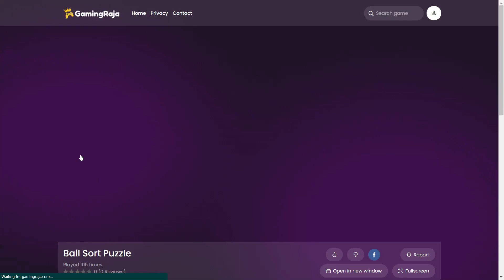Ball Sort Puzzle Gameplay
Let's Play Ball Sort Puzzle Game Online!

Ball Sort Puzzle is an online puzzle game where players have to sort colored balls into tubes of the same color. The game features a grid with several tubes and a set of balls with different colors that players can drag and drop onto the tubes.

The objective is to sort all the balls into their respective tubes using the fewest number of moves possible. As players progress through the game, the difficulty increases with more balls and tubes to sort.

1)This video has no negative impact on the original works (It would actually be positive for them)
2)This video is also for teaching purposes.
3)It is not transformative in nature.
4)I only used bits and pieces of videos to get the point across where necessary.

GamingRaja does not own the rights to these video clips.